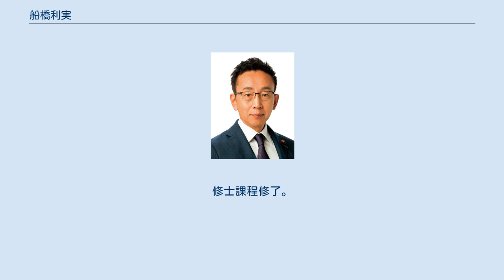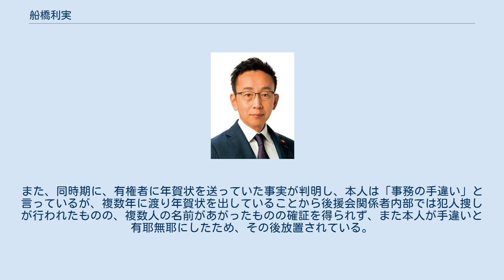船橋利実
日本の印章制度・文化を守る議員連盟の人物
船橋 利実（ふなはし としみつ、1960年11月20日 - ）は、日本の政治家。
自由民主党所属の衆議院議員（2期）、財務大臣政務官。
学位は修士（商学）。
北海道議会議員（5期）、北見市議会議員（1期）を歴任した。
 現在、自由民主党北海道第一選挙区支部長。
また船橋西川建設（北見市）の取締役も務める。
 北海道北見市生まれ。
北見市立南小学校、北見市立南中学校卒業。
1979年、北海道北見柏陽高等学校卒業。
1983年、北海学園大学工学部土木工学科卒業。
北見市内の会社員などを経て、北斗建設の社長を務める。
 1991年に北見市議会議員に初当選し1期務めた後、1995年から北海道議会議員に当選し5期連続務める。
 2012年、第46回衆議院議員総選挙において北海道1区から自由民主党公認で出馬し、直前まで衆議院議長を務めていた民主党の横路孝弘を破り初当選した（横路は比例復活）。
現在の小選挙区比例代表並立制が導入されて以降、北海道1区では比例復活も含めて初の自民党議員となった。
 2014年の第47回衆議院議員総選挙では北海道1区で横路に敗れ、比例復活もならず落選した。
なおこの選挙で獲得した105,918票はこの選挙における最多得票落選者・惜敗率最高落選者であった。
さらに比例北海道ブロックでは自民党は3議席確保していたが1議席目を名簿順位1位の比例単独候補、2位が小選挙区候補者の重複だったが、船橋は惜敗率の差で小選挙区立候補者で唯一落選した。
 2015年4月より北海商科大学大学院商学研究科に入学。
修士課程修了。
 2017年の第48回衆議院議員総選挙では北海道1区で横路の後継として出馬した立憲民主党の道下大樹に敗れたが、比例復活で当選し国政に復帰した。
自民党の比例獲得議席数は3議席で、名簿順位の1・2位が比例単独候補、3位が小選挙区候補者の重複だったが、船橋は惜敗率の差で小選挙区で落選した候補の中で唯一比例復活した。
 2019年12月以降、統合型リゾート (IR) 事業への参入を目指していた中国企業500ドットコムから賄賂を受け取った疑いで、東京地検特捜部の捜査を受けた。
500ドットコム側は船橋ら衆議院議員5人等に現金を渡したと供述したが、特捜部は過去の収賄事件に比べ金額が少額であることなどを考慮し、2020年2月に船橋を含む衆議院議員5人等を不起訴にした。
船橋は、500ドットコムの顧問らの共犯として贈賄罪で起訴された加森公人個人から寄付があったことを認めた上で、政治資金収支報告書に記載されていなかったことについては「担当者が誤解して記載ミスが起きた」と釈明し、2020年1月7日には収支報告書を訂正している。
また、資金提供を受けたのは札幌の観光会社幹部からであり、中国企業からの資金提供ではないと弁明した。
また、同時期に、有権者に年賀状を送っていた事実が判明し、本人は「事務の手違い」と言っているが、複数年に渡り年賀状を出していることから後援会関係者内部では犯人捜しが行われたものの、複数人の名前があがったものの確証を得られず、また本人が手違いと有耶無耶にしたため、その後放置されている。